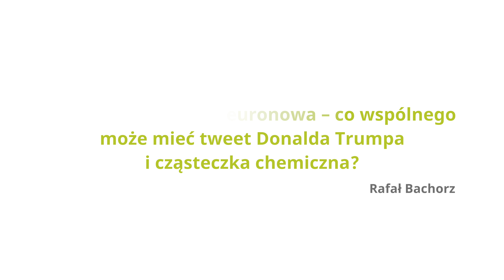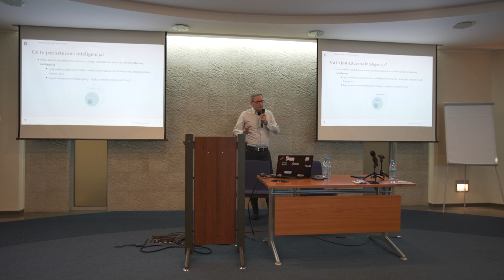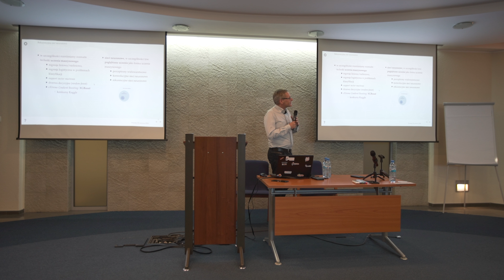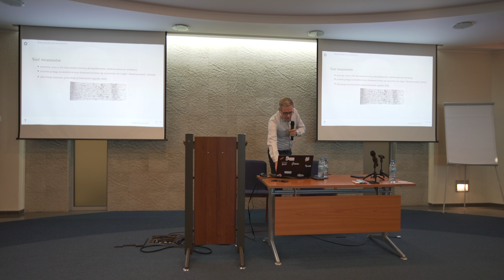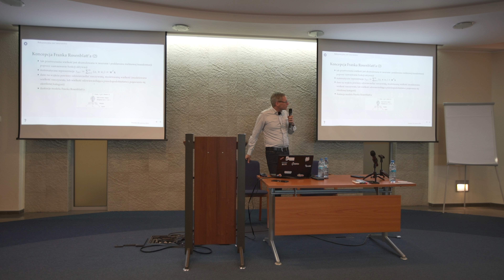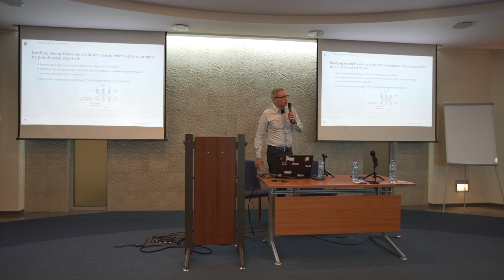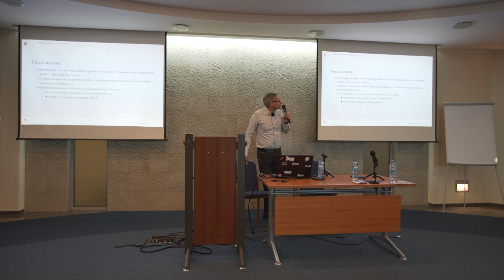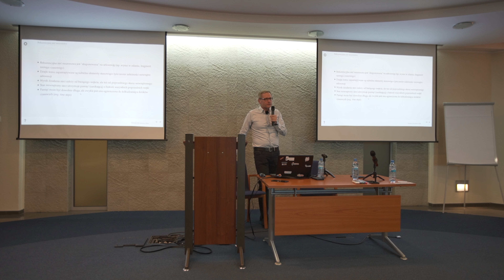Code_talks: Rekurencyjna siec neuronowa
Rekurencyjna sieć neuronowa, czyli co wspólnego może mieć tweet Donalda Trumpa i cząsteczka chemiczna?

Już w październiku 2018 r. kolejna konferencja dla programistów i fascynatów programowania code_talks w Poznaniu. Przyjdź na rozmowy o: nowych technologiach / Java / devops / live coding / machine learning. Udział jest bezpłatny.